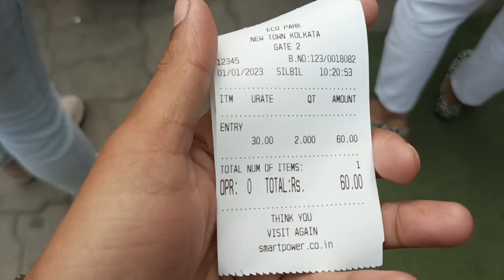My first Vlog eco park with family friend